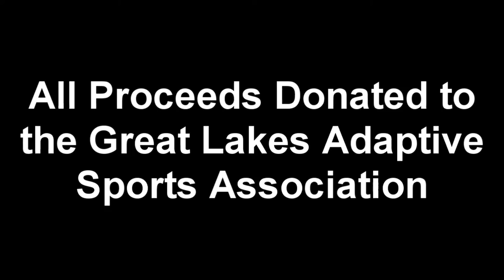Volkswagen Credit Inc.'s "Run for a Reason" 5K/10K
On June 2, 2012, Volkswagen Credit Inc. will hold its 2nd Annual "Run for a Reason" 5K and 10K run and walk at Independence Grove in Libertyville IL.  All proceeds will be donated to the Great Lakes Adaptive Sports Association (GLASA) which provides sports and recreation for people with physical or visual disabilities.